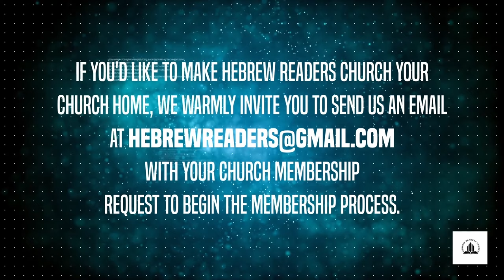HRC Law Class 101: No Unlawful Images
Are Pictures Lawful?

Matthew 4:17

* We believe and preach the core doctrine of Christ:
Hebrews 6:1-3

Ecclesiasticus 19:24​

HRC